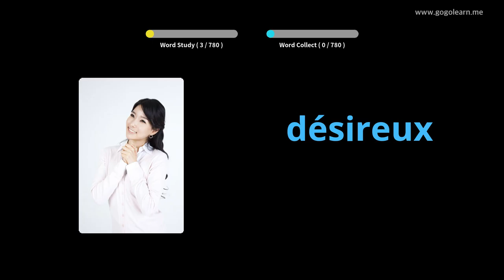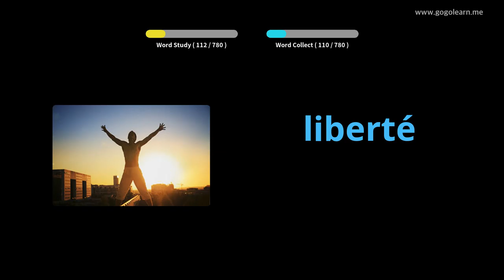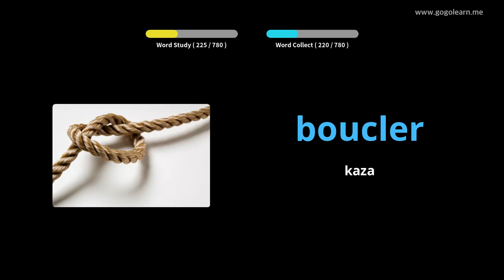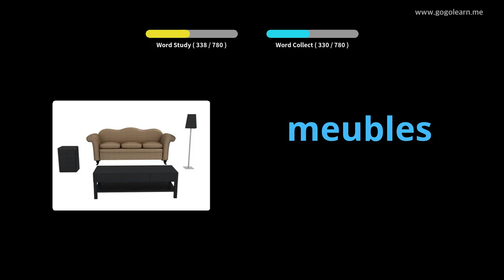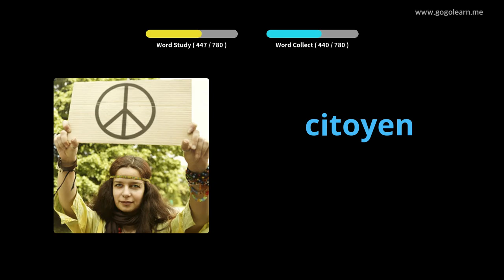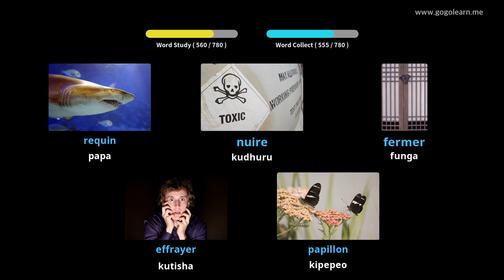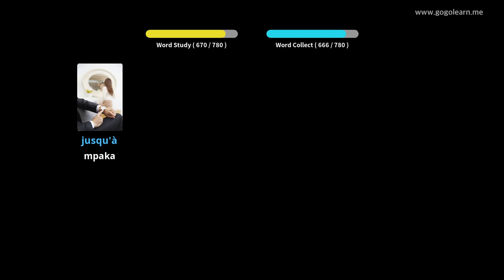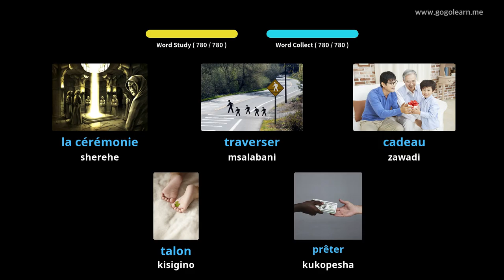FrenchVocabulary Middle School |Golearn